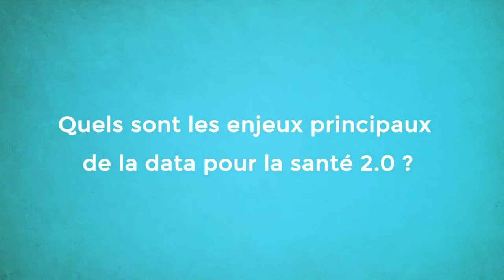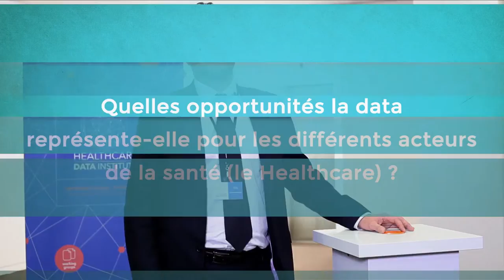HUBINSIGHTS | McKinsey , Thomas London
Lors du Healthcare Data Institute (HDI) Day, Thomas London, membre du conseil d'administration du HDI nous a dévoilé les enjeux de la big data dans le secteur de la santé toujours plus connectée.